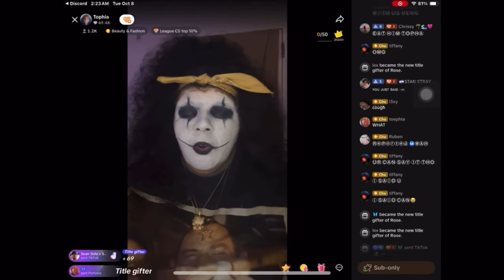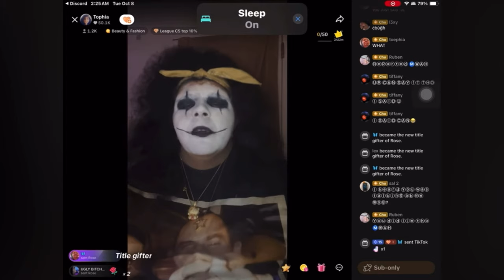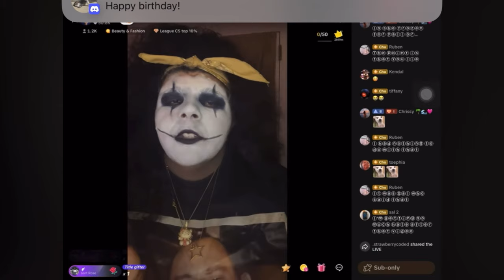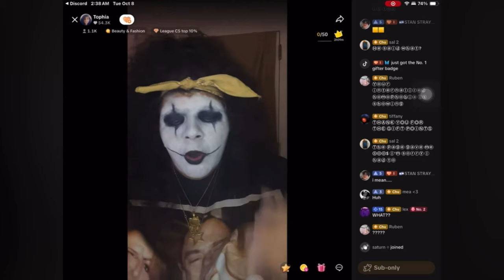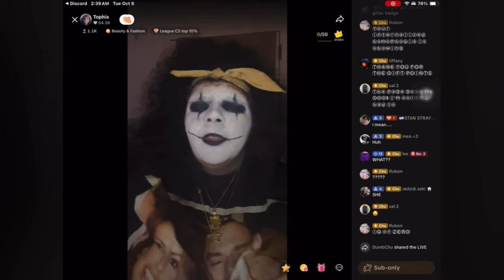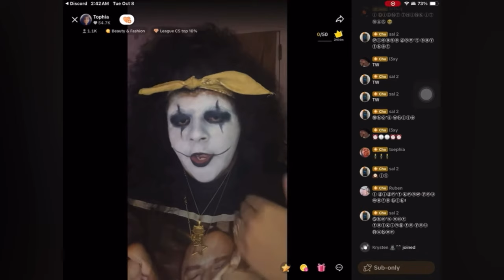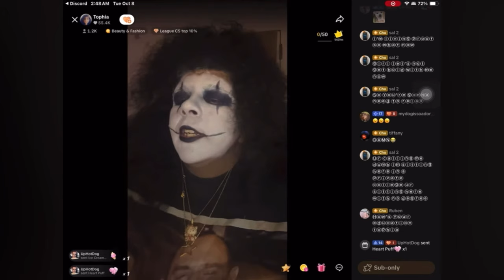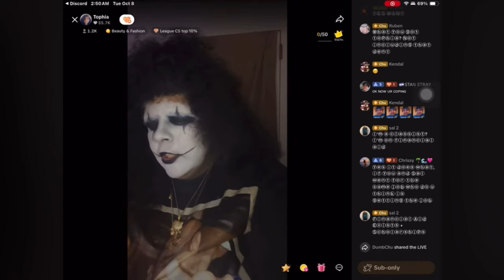Mama Bean Rants about TophiaChu’s Livestream (Rant/PSA/Anger)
This’ll be the last time I’m talking about Tophia because her livestreams are so migraine inducing and she just repeats EVERYTHING ALL AT ONCE!!!

She causes more and more problems and drama over nothing, still doesn’t wanna take accountability, point a finger and trying to play a victim…

This was my real reaction and how I feel, and yes I’m using Björn Andrëson as an example on how my expression looked…

Another Psa beans, don’t ever feed the trolls, don’t talk smack to the audience, and don’t be a narcissist.